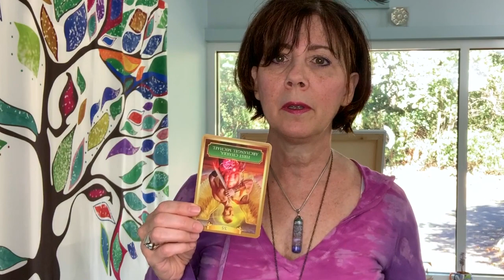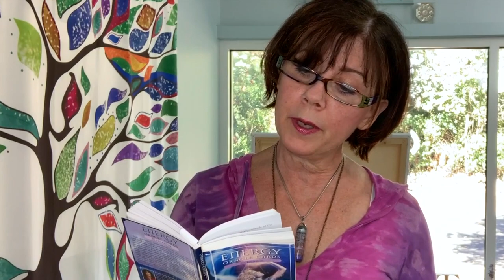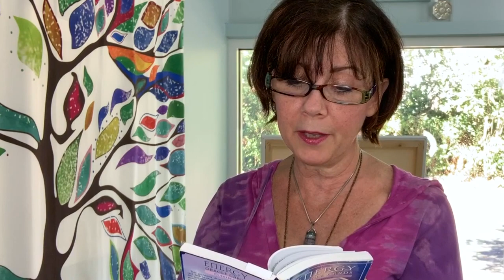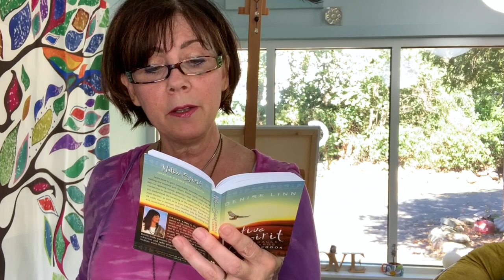ENERGY UPDATE – It's time to allow your Creativity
3 Steps to Living in a HIGH VIBRATION to manifest all that you want in life!